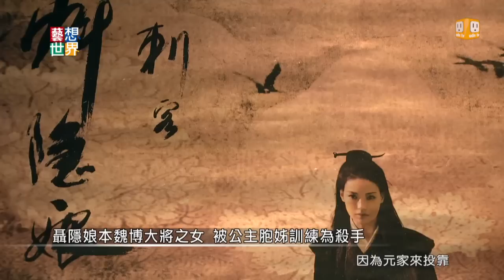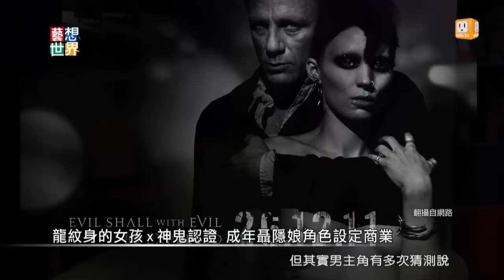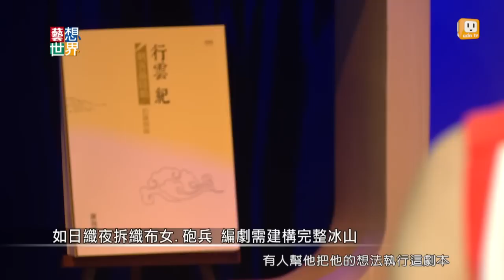《藝想世界》謝海盟談《刺客聶隱娘》上集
【人人心中都有一隻青鸞！謝海盟教妳看懂《刺客聶隱娘》】

本週【藝想世界】為大家深入侯導畢生所拍的第一部武俠片《刺客聶隱娘》（灑花！）。身為編劇之一的謝海盟說：侯導服膺的寫實主義美學傳統，像是一張因果綿密的網，宛如現實生活，事過境遷之後回頭看方能體悟。《刺客聶隱娘》訴諸於大家都曾有過的非常孤寂的經驗，「青鸞舞鏡」只有一人、沒有同類，即便失之於哀傷、失之於寂寞，但還是要在偌大的天地之間找到屬於自己的定位。